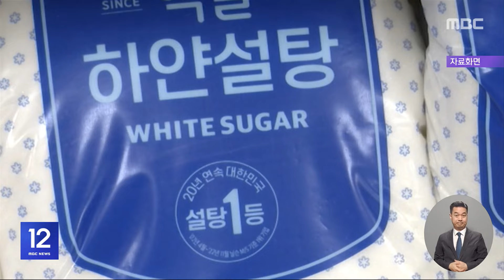치솟는 먹거리 물가‥7분기째 소득 증가율 웃돌아 (2024.05.27/12MBC뉴스)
먹거리 물가가 소득보다 크게 오르면서 7개 분기 연속으로 장바구니 부담이 지속된 것으로 나타났습니다.

특히 지난 1분기에 가파르게 오른 농산물 가격을 안정시키기 위해 정부가 여름철 농축산물 수급에 만전을 기하겠다고 밝혔습니다.